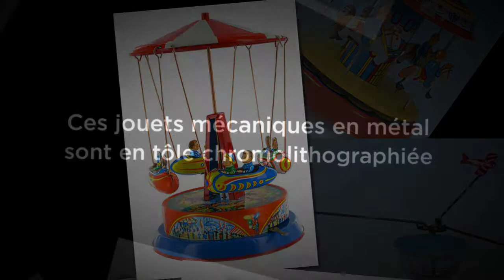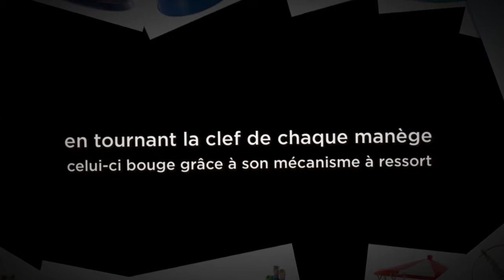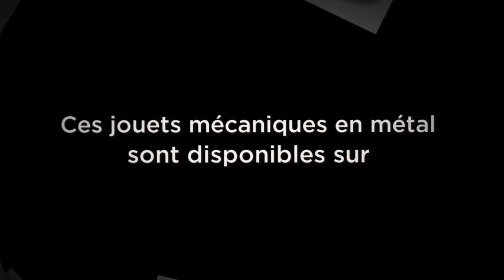Jouets mécaniques en métal ou jouet mécanique en tôle ou fer blanc sur le thème des manèges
Lutèce Créations, le spécialiste européen des boîtes à musique et des automates,  propose à travers sa boutique parisienne et ses sites web, des jouets mécaniques en métal, tôle ou fer blanc chromolithographiés en forme de manèges et de carrousels.

Ces jouets mécaniques en métal, tôle et fer blanc sont dotés d'un mécanisme à ressort fonctionnant avec une clef de remontage.

Les manèges et carrousels de ces jouets mécaniques en métal représentent des attractions de fête foraine telles que des grande roues, des carrousels avec des chevaux, des personnages, des animaux divers, des doubles grandes roues etc...

Les jouets mécaniques en métal, tôle ou fer blanc en forme de manèges et de carrousels font partie d'un ensemble de collections: jouets mécaniques en métal représentant des animaux, jouets mécaniques en métal en forme de véhicules, jouets mécaniques en métal en forme de robots et jouets mécaniques en métal en forme de personnages.

Ou notre boutique réelle :

Lutèce Créations - 103, rue de Sèvres - Galerie le Sévrien - 75006 Paris - France